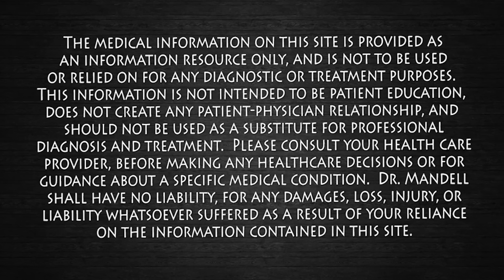PINCH HERE 1X...Your SKIN Might Surprise You! Dr. Mandell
When the body becomes dehydrated, vital organs such as the liver, brain and lungs, are given priority. Connective tissue such as collagen, the primary connective tissue of the skin, is one of the first things to stop receiving water when our body is low on water. When collagen is inadequately hydrated, its strands start to crack and adhere to one another, leading to the formation of wrinkles on the skins surface.